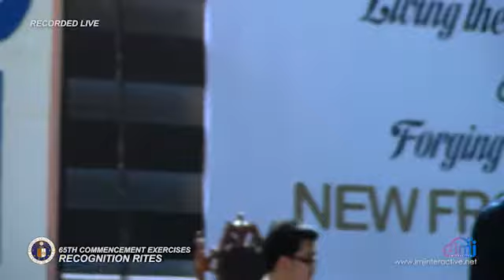ADNU College Graduation 2015 | Recognition Rites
Ateneo de Naga University
65th Commencement Exercises